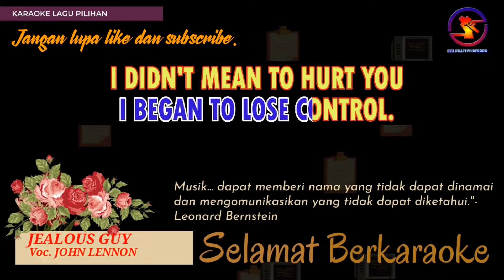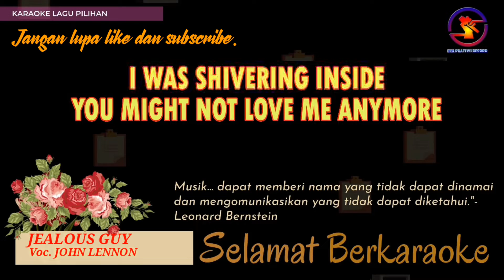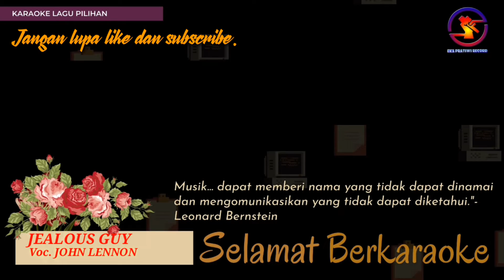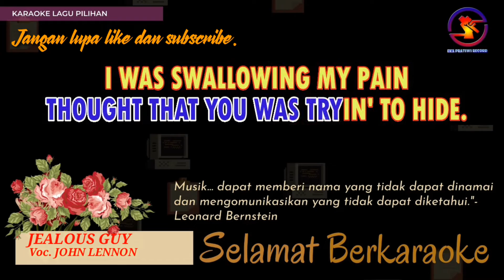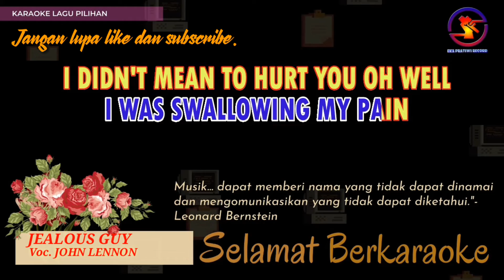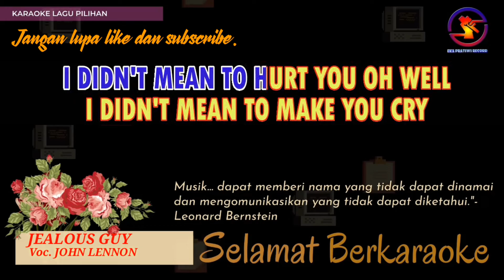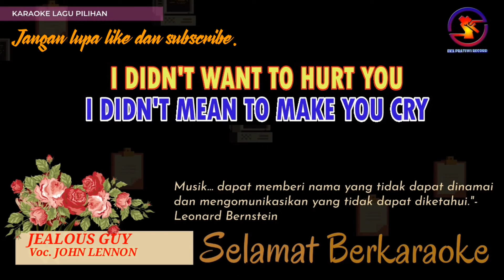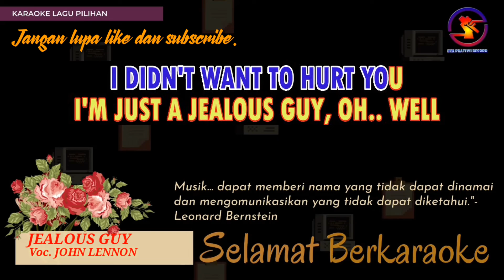Karaoke Jealous Guy - John Lennon (Ver. EPR) nada pria G || karaoke HD.